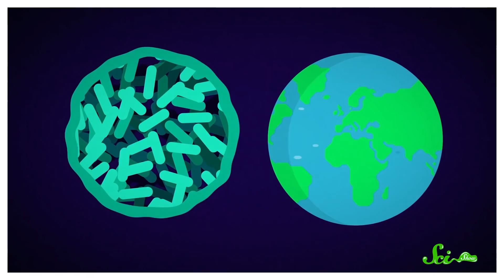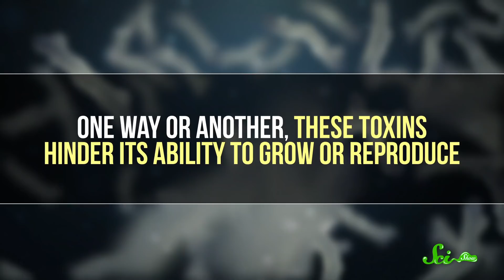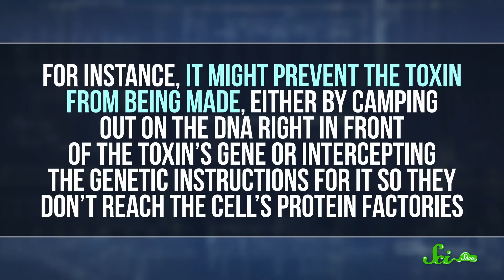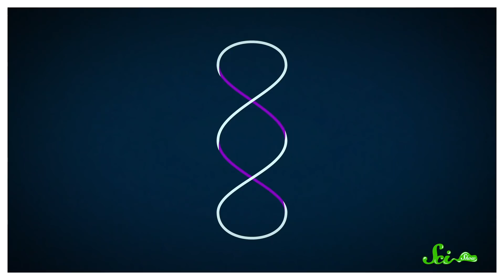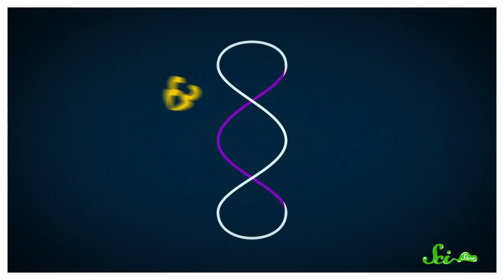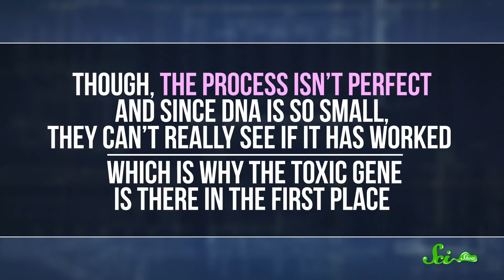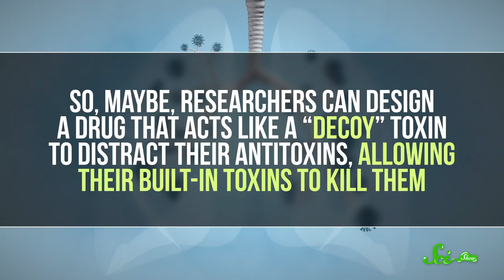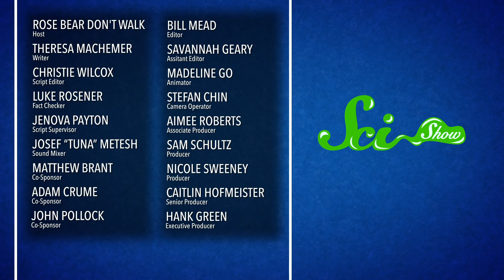Why Bacteria Don't Outweigh the Earth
Given just a little time, bacteria could outgrow earth, so what's stopping them?

Images